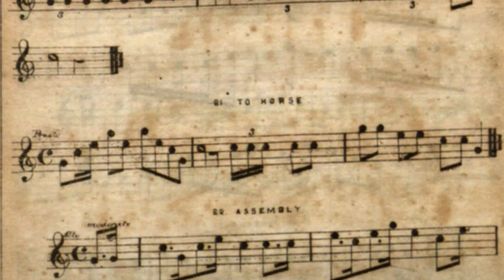21. To Horse